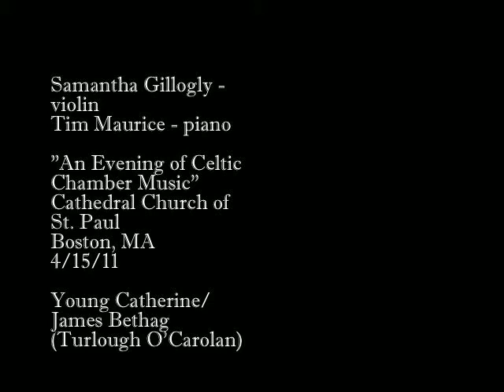Samantha Gillogly & Tim Maurice: Young Catherine/James Bethag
Samantha Gillogly - violin
Tim Maurice - piano

"An Evening of Celtic Chamber Music"
Cathedral Church of St. Paul, Boston, MA